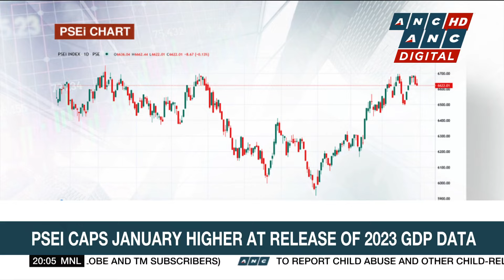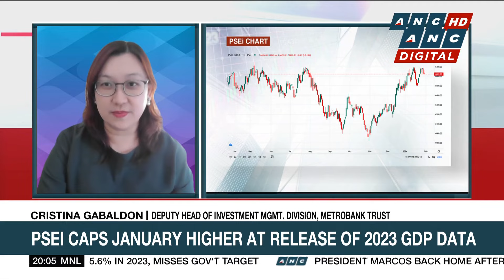Universal Music, TikTok fail to reach new licensing agreement | ANC